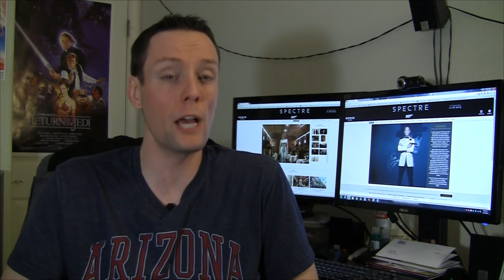VLOG: SPECTRE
Bond. James Bond.